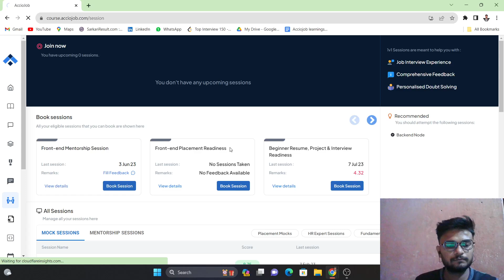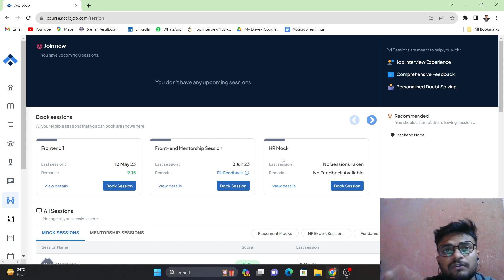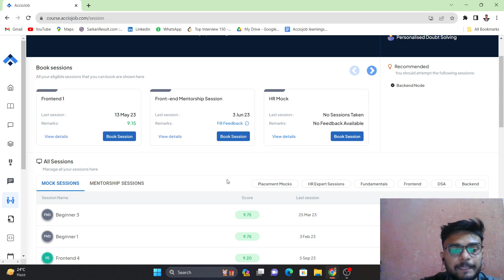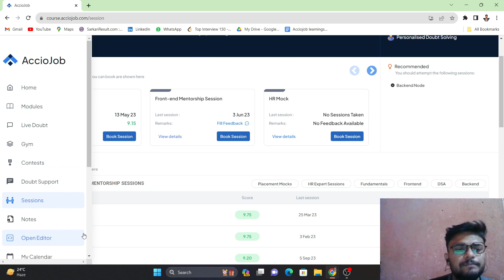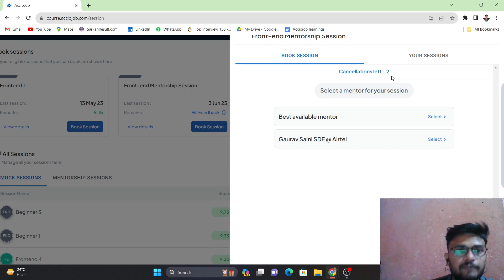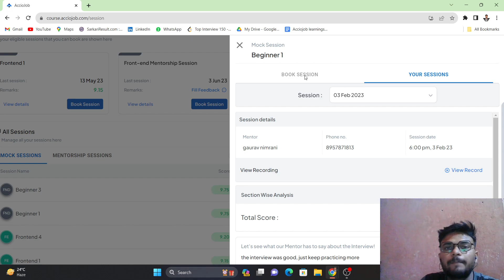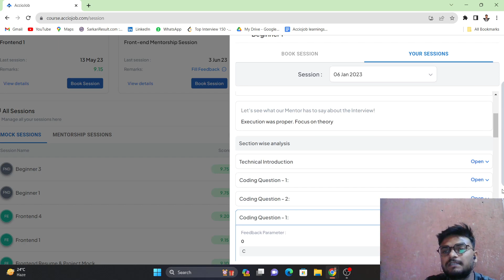Never Ever Skip AccioJob Mocks | AccioJob Review | Must Watch before Enrolling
Hey Guys ,

if you want to join acciojob then please use my referal link click on my link and register as a reward you will get extra discount of  Rs 5000/-    :--
referal code :  5EV15L

if you want to join masai school th please click on Referal
Referal code:-  N9atK2Y